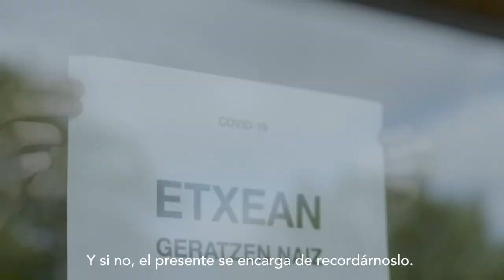PertsonaKonprometituenBila euskaraz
Eztabaidatzea, proposatzea, jardutea edo lankidetzan aritzea pertsona konprometituak behar dituzten ekintzak dira. Zenbat eta gehiago, hobe. Gure gizarteari eragiten dioten arazo garrantzitsuenetako batzuen (populismoa, desinformazioa, intolerantzia edo erabakitzeko ahalmenaren galera) alternatibak planteatzeko zorroztasunetik eta ezagutzatik lan egiten duten pertsona konprometituak.

Eta zu, pertsona konprometitua zara?

Debatir, proponer, actuar o cooperar son acciones para las que se necesitan mentes comprometidas. Cuantas más, mejor. Mentes comprometidas que trabajen desde el rigor y el conocimiento para plantear alternativas a algunos de los problemas más importantes que acechan a nuestra sociedad: tales como el populismo, la desinformación, la intolerancia o la pérdida de poder de decisión.

Y tú, ¿eres una mente comprometida?